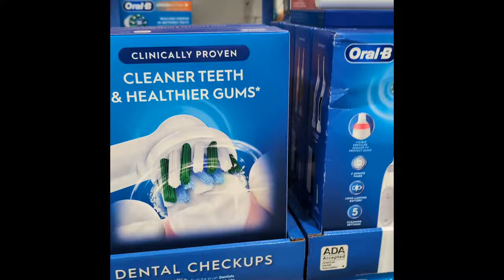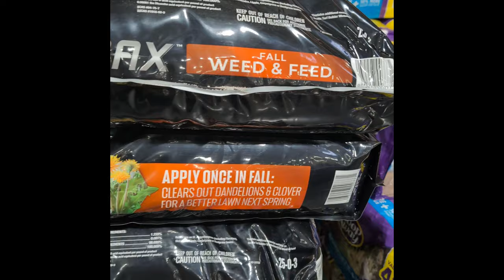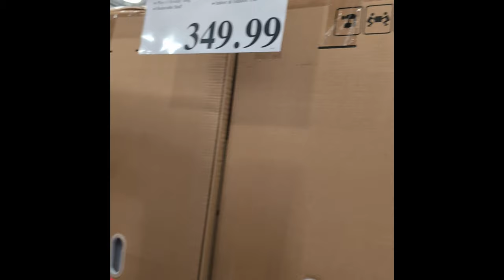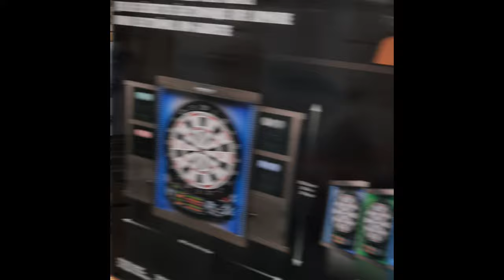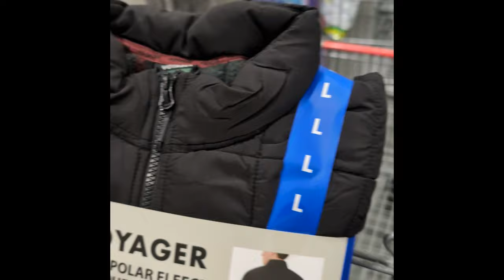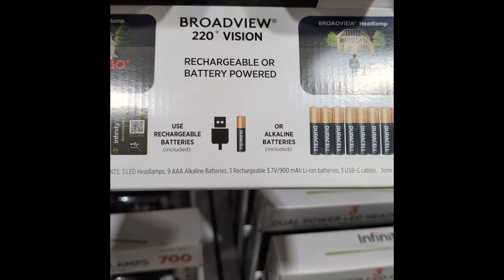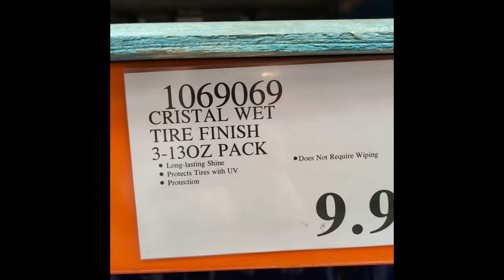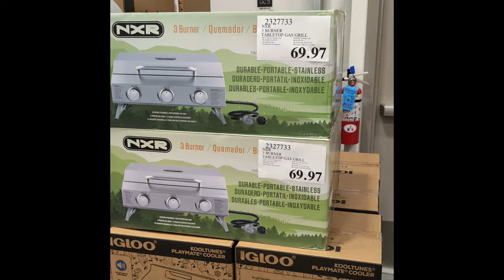Costco Sales 9/13/24 Check it out!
I decided to do something different today, I spotlight a few of the Costco sale items and some Christmas stuff.

Please let me know if you would like to see more content like this in the comments.